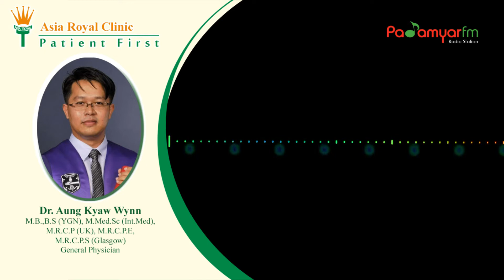2020 Health Talk Series Episode (9): THE EFFECTS OF STRESS by Dr. Ag Kyaw Wynn | Asia Royal Hospital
In the ninth episode of Asia Royal Hospital's Health talk series, Dr. Aung Kyaw Wynn explains the physical changes and anxiety after experiencing stress.

Dr. Aung Kyaw Wynn
General Physician
M.B.B.S (YGN), M.Med.Sc (Int. Med),
M.R.C.P (UK), M.R.C.P.E, M.R.C.P.S (Glasgow)

Original Air Date & Time - September 15, 2020 (10am-11am), Padamyar FM Radio